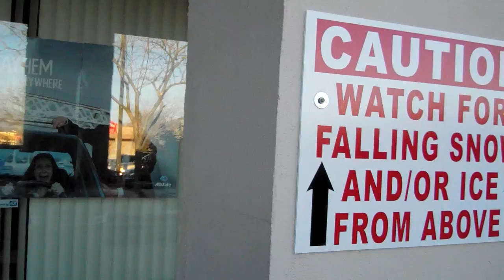Falling Ice, Mahi Mahi, Cute Baby Girl